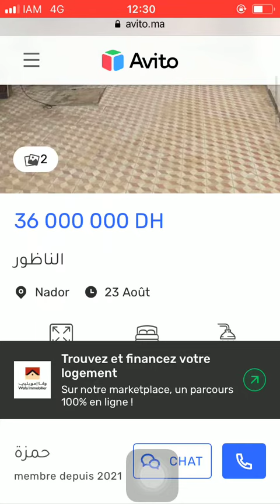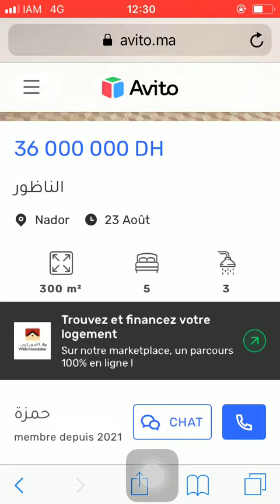House for sale Nador #297, Huis te koop Nador, Maison à vendre